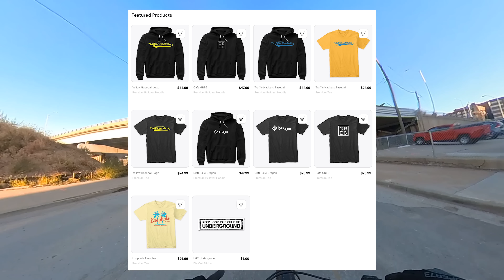THE SKETCHY SIDE OF KC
ONYX Mirrors
46T chain ring
My Motorcycle Rack
My 2000w converter
My POC Helmet
My Gloves
Xiaomi Mi Portable Electric Air Compressor
NiteRider LED Bike Light
Gregs helmet
Victagen Bike Light
Phone Holder
LED Light Strip